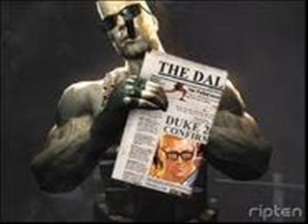duke nukem forever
sorry for bat quality first time using movie maker. im working on it